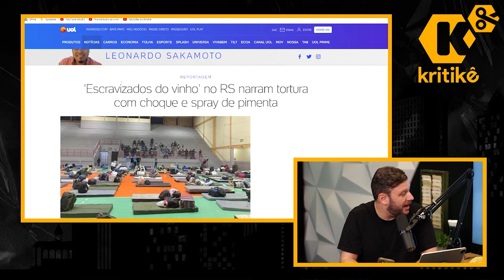ESCRAVIDÃO EM 2023 (polêmica)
KRITIKÊ NEWS + ADRIANO GUIMARÃES E CARLOS GULYAS - COMENTANDO NOTÍCIAS - KRITIKÊ PODCAST #020

Hoje trazemos um episódio do Kritikê News, comentando notícias de mercado do jeitinho "kritiko" que você já conhece. Com Adriano Guimarães e Carlos Gulyas.